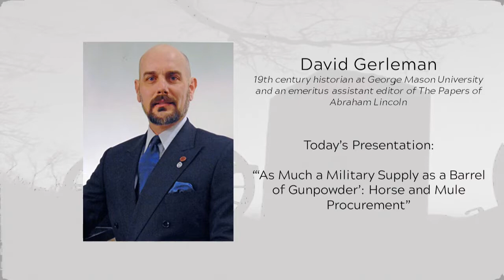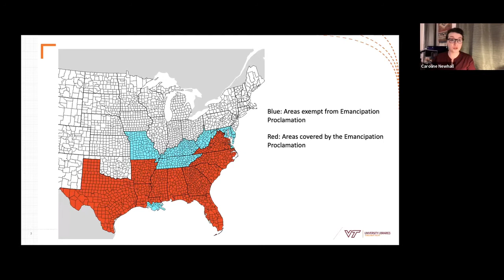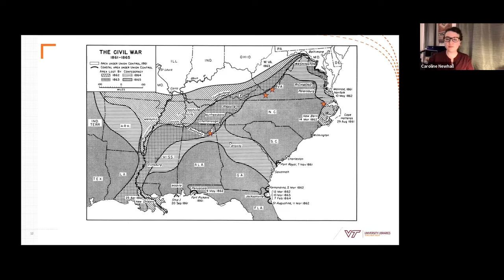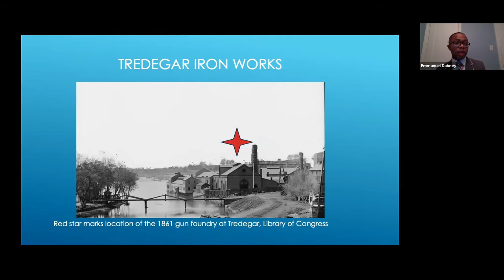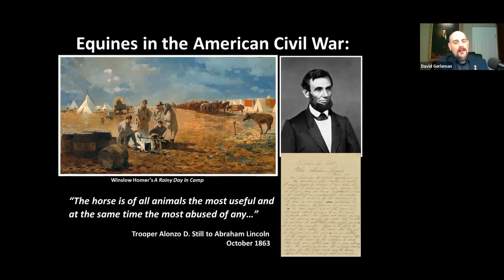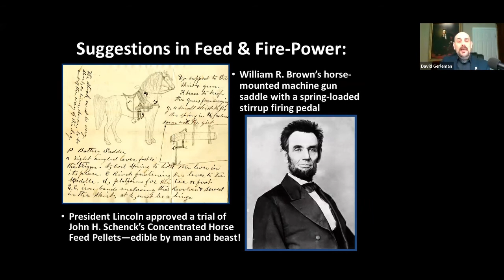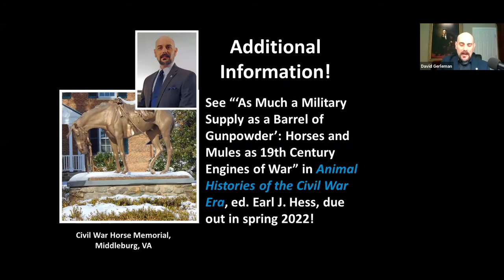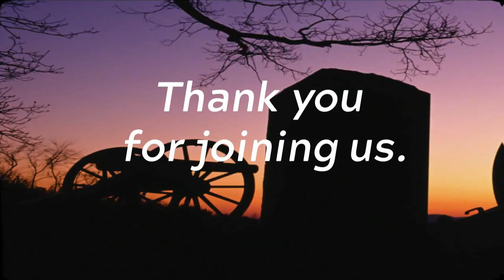Resources for War: Black U.S. soldiers; Coerced Black labor; Horses as military resources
The first panel in Virginia Tech's 2021 Virtual Civil War Weekend. Caroline Wood Newhall – "Interest Convergence: The U.S. Effort to Recruit Black Soldiers." Emmanuel Dabney - "The Forced Participation of Free Blacks in Confederate Virginia." David Gerleman - “‘As Much a Military Supply as a Barrel of Gunpowder’: Horse and Mule Procurement”